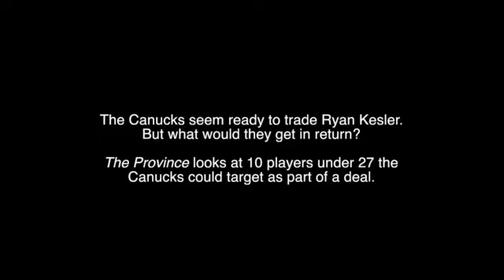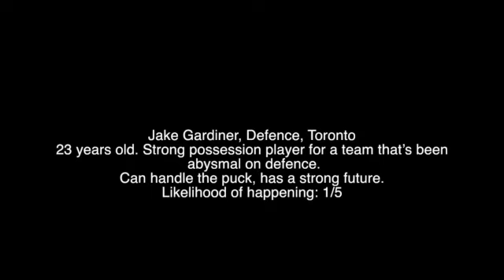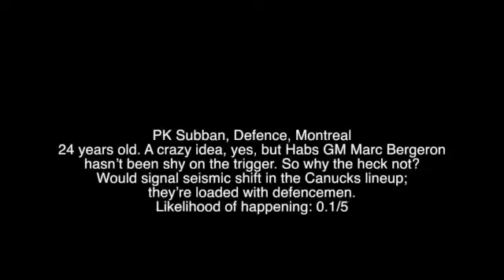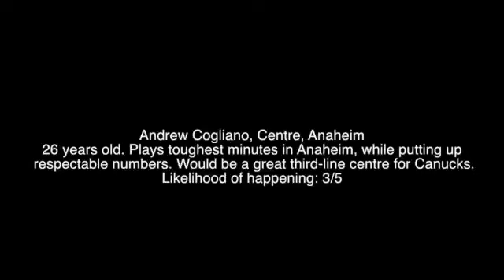Who might the Canucks want for Ryan Kesler?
The Canucks seem ready to trade Ryan Kesler. But what would they get in return? The Province looks at 10 players under 27 the Canucks could target as part of a deal.